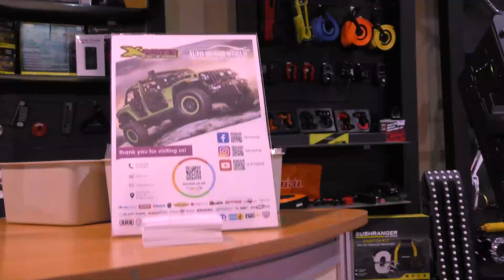X-POWER πλανακια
LoCk iDea (ραδιοτηλεοπτικές παραγωγές)
creative video productions - media solutions